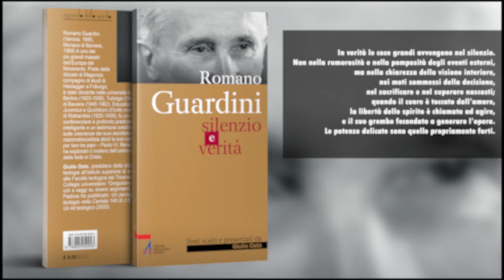Romano Guardini - Silenzio e verità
Romano Guardini (Verona, 1885 – Monaco di Baviera, 1968) è uno dei più grandi maestri dell’Europa del Novecento. Prete della diocesi di Magonza, compagno di studi di Heidegger a Friburgo, è stato docente nelle università di Bonn (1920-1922), Berlino (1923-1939), Tubinga (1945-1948) e Monaco di Baviera (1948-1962). Educatore dei movimenti giovanili Juventus e Quickborn (Fonte viva), e direttore del Castello di Rothenfels (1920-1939), fu un apprezzatissimo conferenziere e profondo predicatore, un credente intelligente e un testimone credibile. Per il profondo influsso sulle coscienze dei suoi ascoltatori, nel 1939 il regime nazionalsocialista abolì la sua cattedra. Autore di riferimento per ben tre papi – Paolo VI, Benedetto XVI, Francesco –, ha esplorato il mistero dell’uomo e di Dio, alla luce della fede in Cristo.